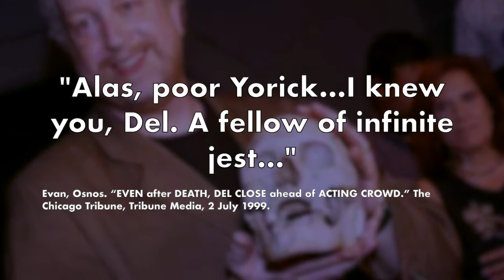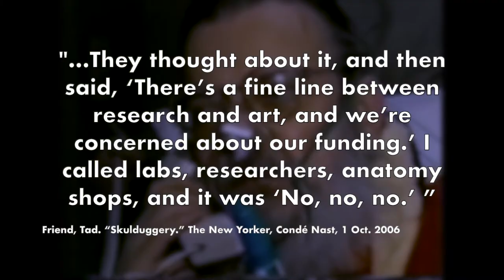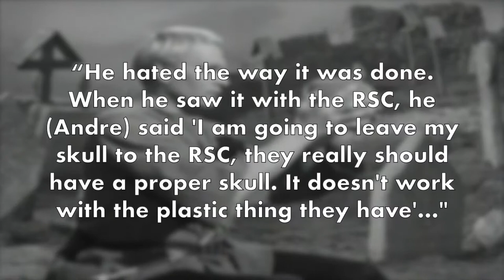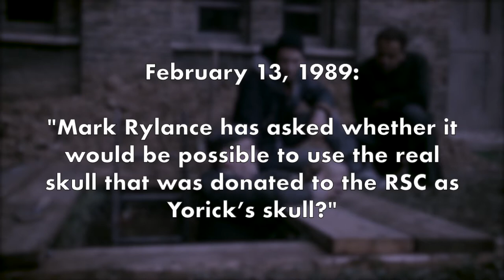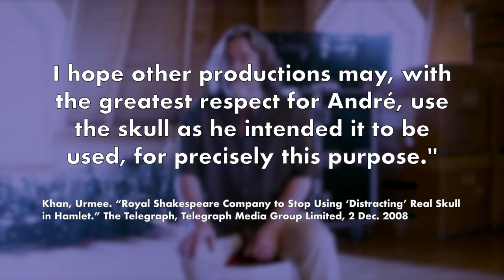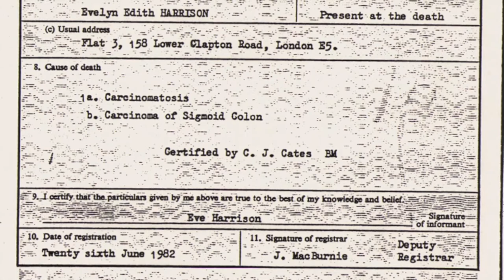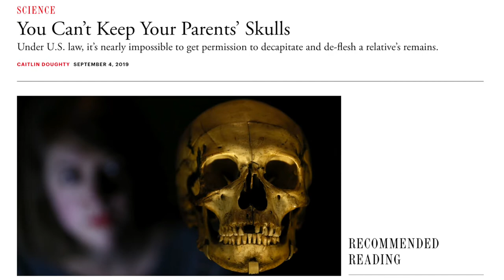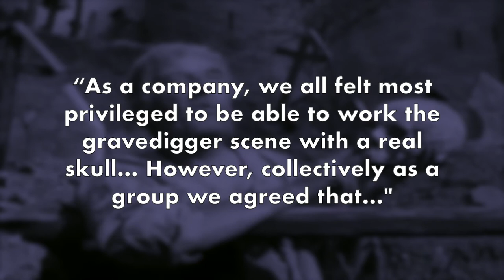Alas, Poor André: The Story of the Tchaikowsky Skull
“If André Tchaikowsky isn’t actually playing Yorick this year, please can we have his skull back in the Collection for future reference, or whatever you do with skulls of dead pianists.” -Letter from an unnamed museum to the RSC, 1989

It takes a truly unique performer to steal the limelight from actor David Tennant, but it happened in 2008, in the Royal Shakespeare Company's production of Hamlet. The twist? The actor was dead.
Zach Barr (they/them) explores the bone-chilling tale of the Tchaikowsky skull: how a Polish pianist was able to donate his skull to a theatre company, the history of its usage, and why such a donation is unlikely to ever happen again.

All background music in this video is performed by André Tchaikowksy.